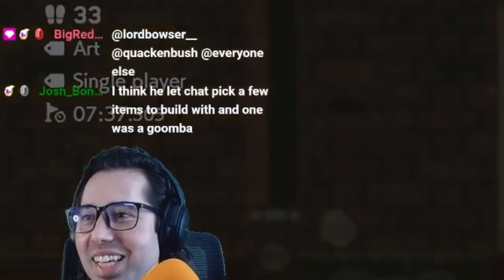I did NOT get WORLD RECORD on BarbarousKing's NEW LEVEL! [SMM2]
BarbarousKing came out of Maker retirement to bless us with this beauty of a level. I am awful at 3D World in Super Mario Maker 2 but we powered through and cleared this level in 1 Hour and 15 Min! Overall I had a lot of fun with it and it was great to see barb come back and enjoy some Maker!

Check me live on twitch streaming at 1pm PST almost every day!